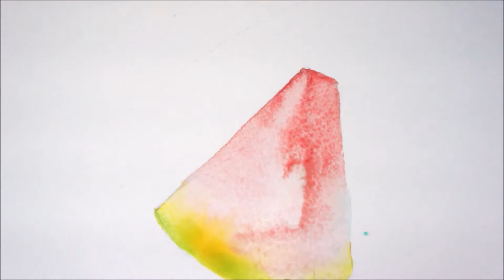Как зарабатывать на иллюстрации: стоки / watercolor for stock.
Привет друзья! В этом видео я расскажу про стоки, что это такое, как зарабатывать на иллюстрации, а так же общий обзор работе на стоках: какие бывают стоки и как ими пользоваться.

❤ Спасибо большое за поддержку моего проекта "Бесплатные видео-уроки в помощь начинающим художникам-иллюстраторам при работе со стоками"!